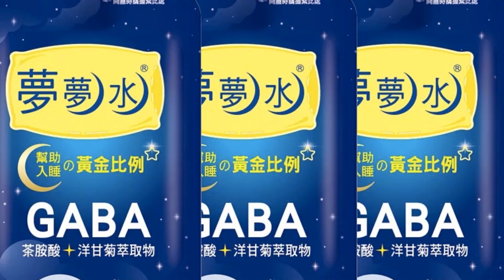陳建仁.鄭文燦組閣生變? 游盈隆曝蔡英文根本的理蘇貞昌請辭?